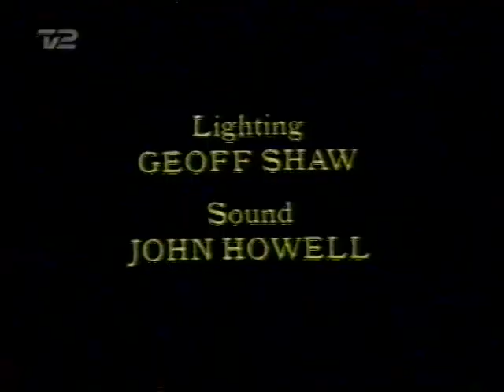DR klip fra 0erne